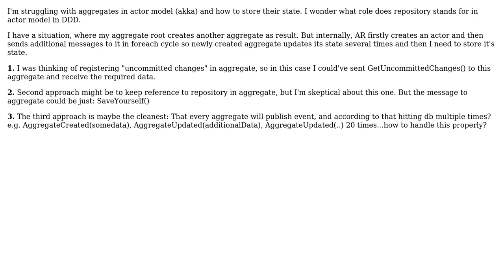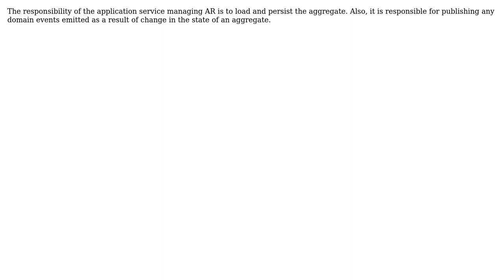Software Engineering: How to effectively store aggregates in actor model?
With thanks & praise to God, and with thanks to the many people who have made this project possible! | Content (except music & images) licensed under CC BY-SA | Music | Images & others | With thanks to user Slimer user Mohamed Bouallegue user Abhishek Gupta and the Stack Exchange Network Trademarks are property of their respective owners. You are responsible for your own actions.